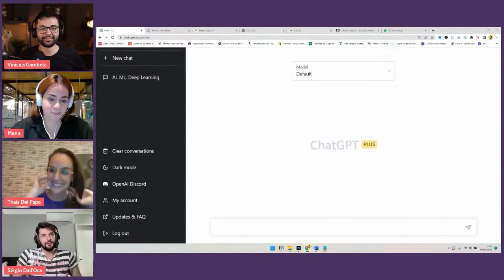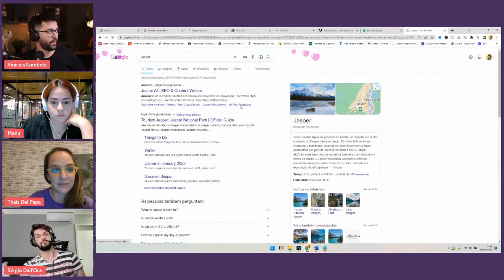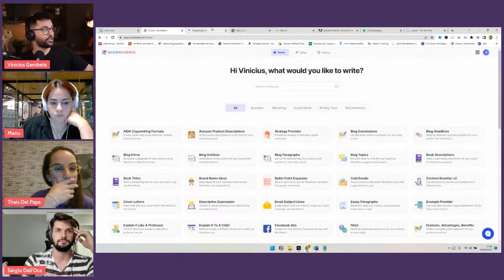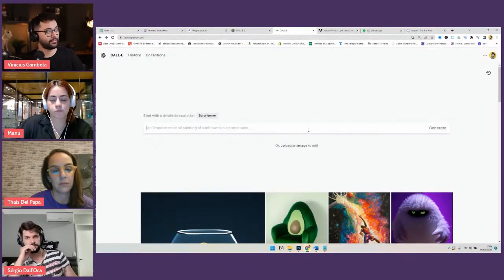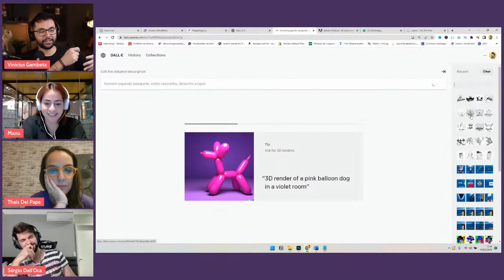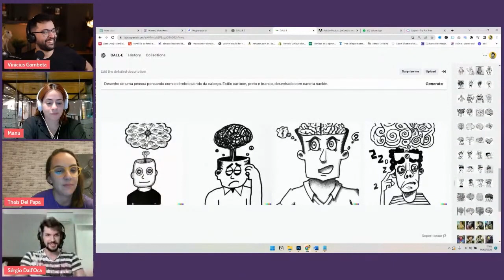CORTE - O futuro das IAs - com Sérgio Dall'Oca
Cortes do bate-papo com o Sérgio Dall'Oca sobre ChatGPT e o futuro das IAs

📌 Assine agora, participe da nossa comunidade e abra uma nova caixa de conteúdo com a gente todos os meses!